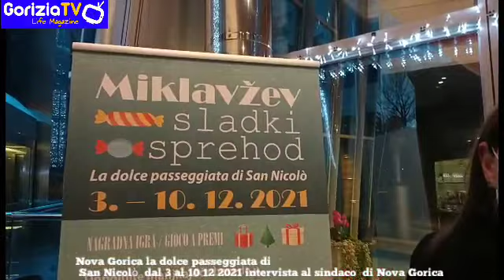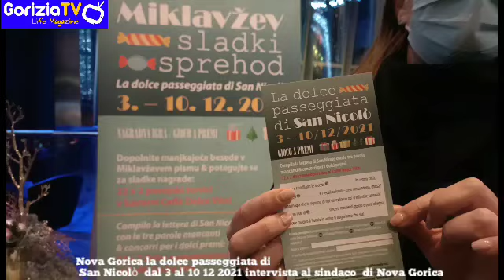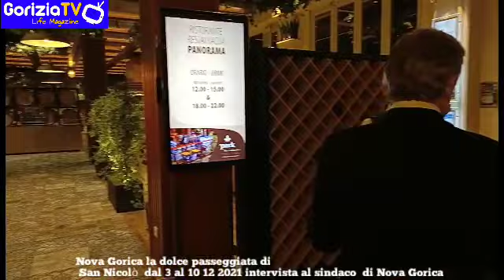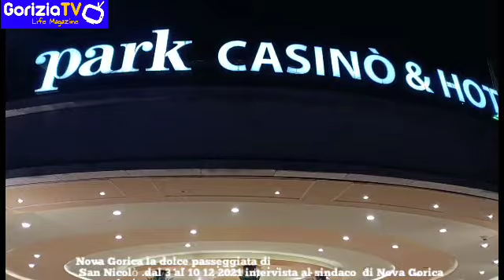Nova Gorica la dolce passeggiata di San Nicolò dal 3 al 10 12 2021 interv al sindaco di N Gorica